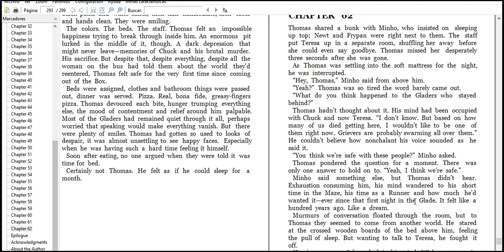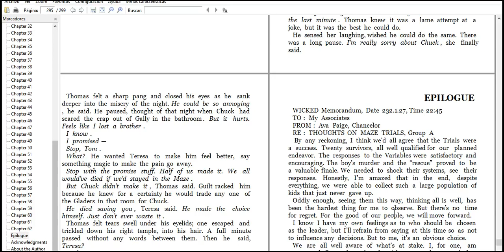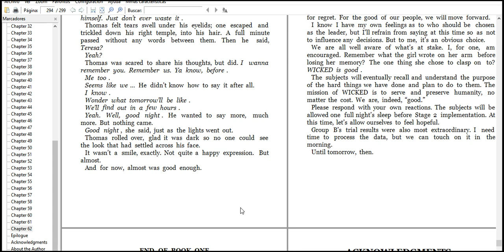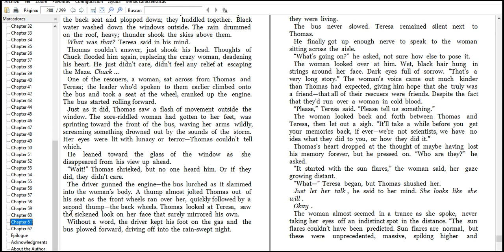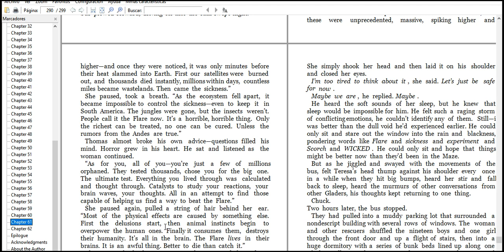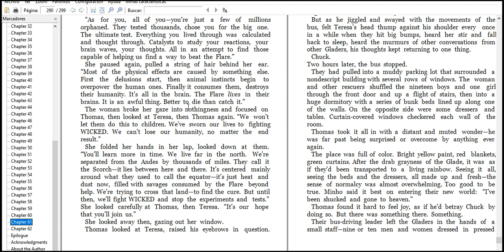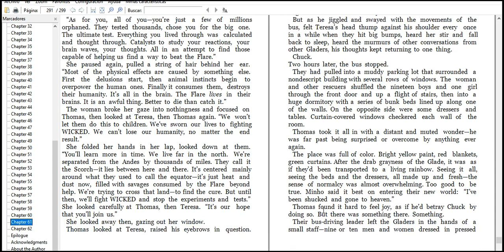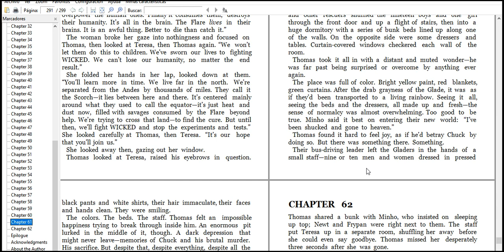the maze runner read par1 3